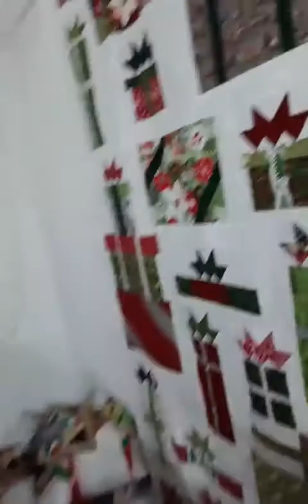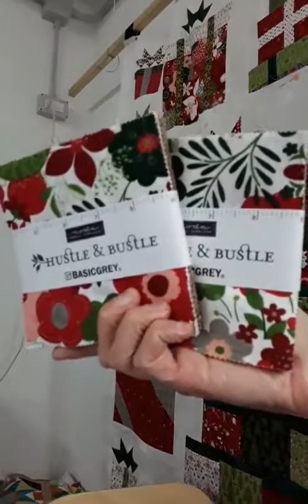E adesso ci prepariamo davvero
Calendario dell'Avvento, da cucire in un paio di pomeriggi!!
Per rendere magico tutto il mese di dicembre e contare i giorni al giorno più bello!!